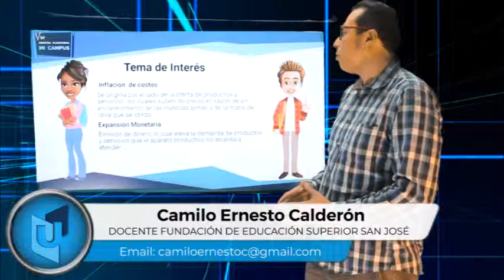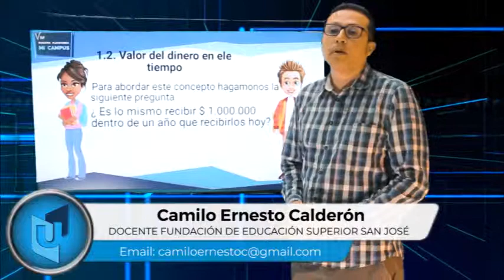CAMILO ERNESTO CALDERÓN MATERIA MATEMÁTICAS FINANCIERAS TEMA INFLACIÓN